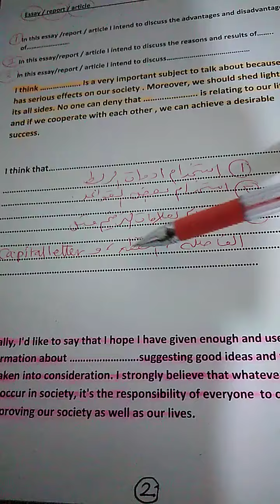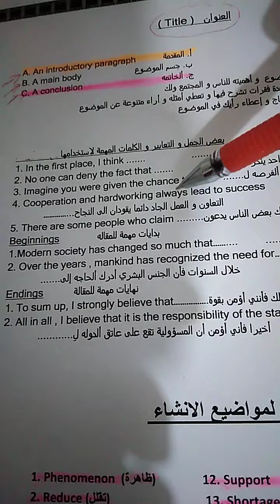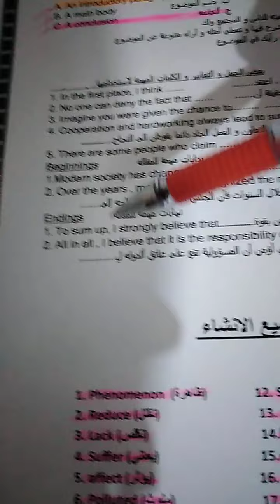Free writing part 2